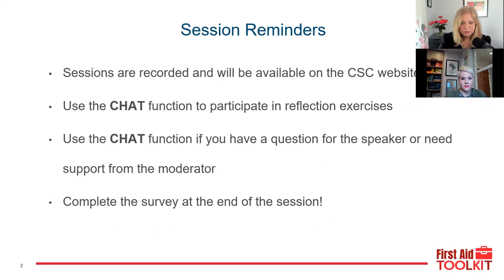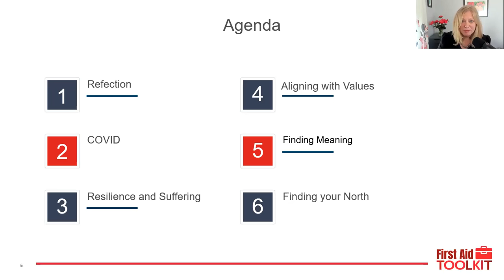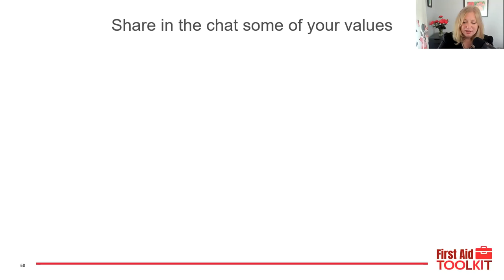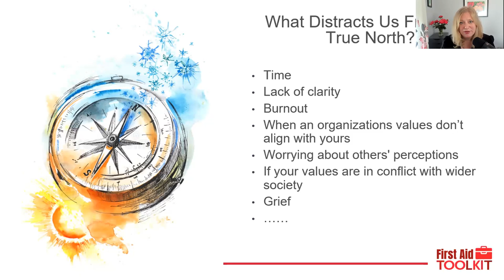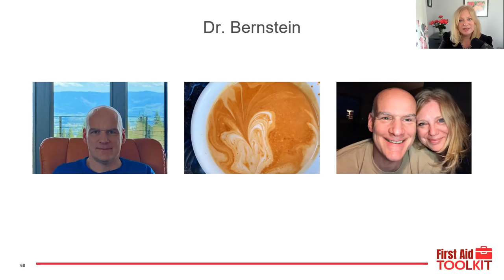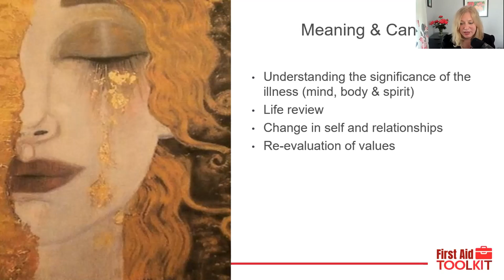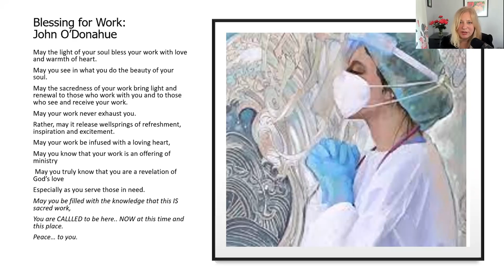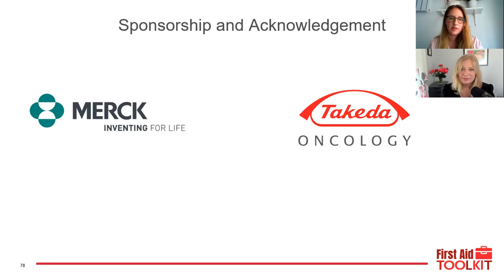What's In Your First Aid Kit : Session 4